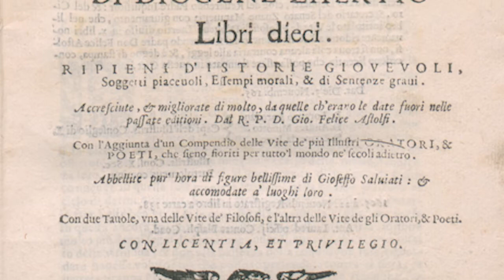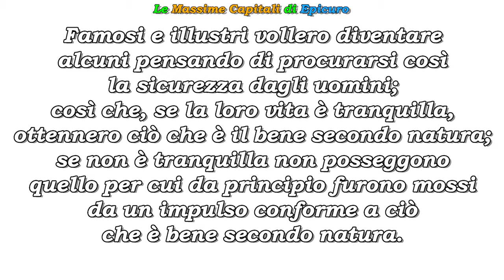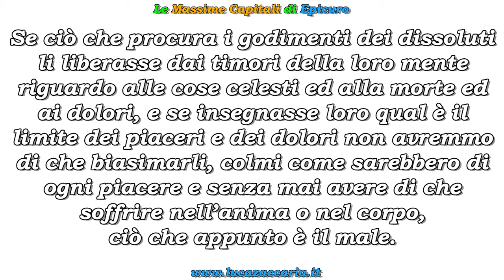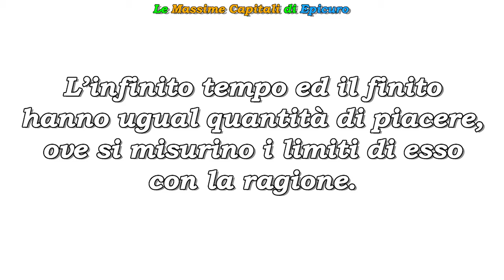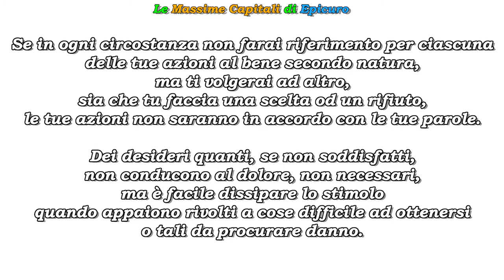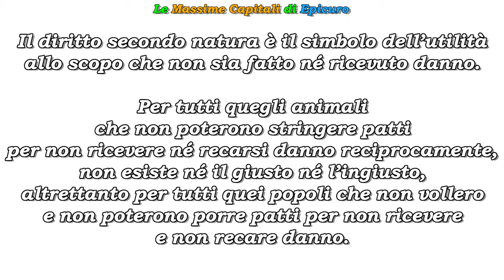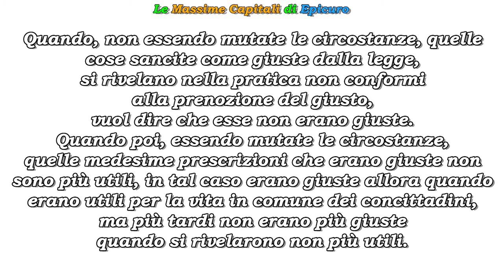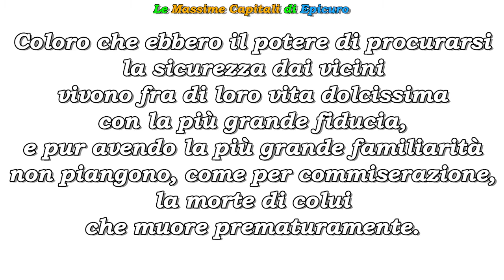Le Massime Capitali di Epicuro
Le Massime Capitali sono un compendio composto da quaranta precetti che racchiudono le basi del pensiero del grande filosofo greco antico Epicuro.